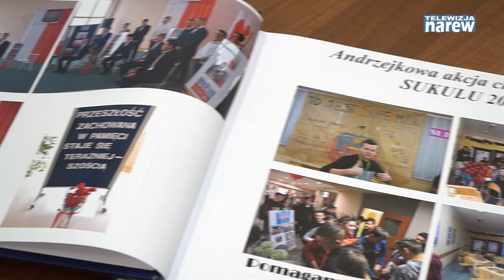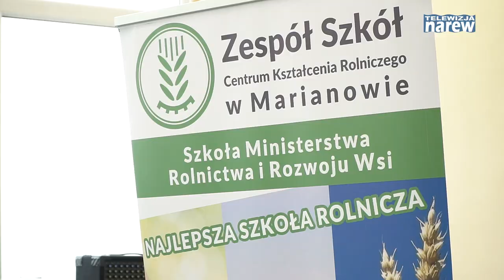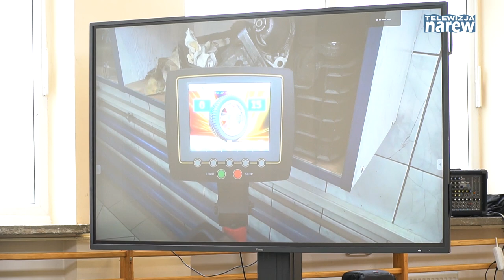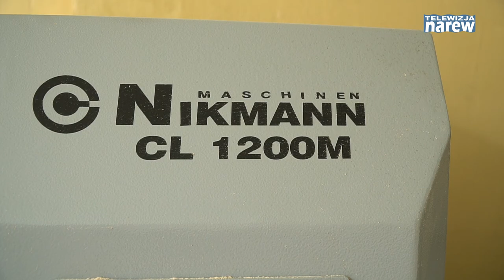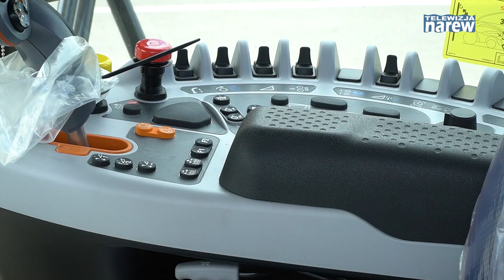Jan Krzysztof Ardanowski w Marianowie